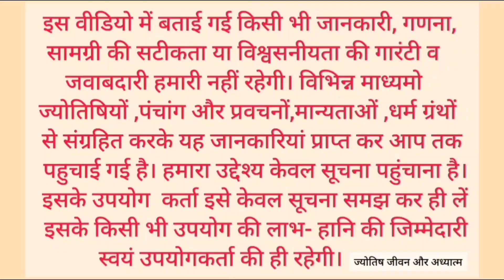Aaj ka panchang 09 november 2023/तिथि, चौघड़िया/गुरुवार पंचांग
Aaj ka panchang 09 november 2023/तिथि, चौघड़िया/गुरुवार पंचांग#aajkapanchang

दीपावली लक्ष्मी पूजन का सर्वश्रेष्ठ मुहूर्त, चौघड़िया, लग्न 2023/लक्ष्मी पूजा सम्पूर्ण विधि/लक्ष्मी जी के साथ ओर किसकी पूजा करें,
देखे सम्पूर्ण वीडियो🙏

धनतेरस कब है 2023 में/धनतेरस पूजा का समय/ख़रीददारी कब करे/तारीख 10 या 11 नवम्बर🙏

दीपावली के बाद बिछुड़ा (विदर) कब लग रहा है व कब तक रहेगा/दीपावली   के बाद नव वर्ष में दुकान ऑफिस कब खोले, खोलने का शुभ मुहूर्त क्या रहेगा व लाभपंचमी का मुहूर्त🙏

aaj ka panchang 09 november 2023,पंचांग, shubh panchang, आज का शुभ मुहूर्त, indian caledar

2023 astrology/ astrology reading/ weekly astrology/ the astrology podcast/ sun in astrology/ astrology with heather/ zodiac/ heather astrology/ astrology forecast 2023/ lunatic astrology youtube/ astrology podcast/ astrology special/ horoscope
पंचांग 2023 /आज का पंचांग हिंदी/ पंचांग ऑनलाइन/ पंचांग/ आज का शुभ मुहूर्त/ आज की तिथि /आज क्या तिथि है/ आज तिथि क्या है/ आज की तिथि क्या है /आज कौन सी तिथि है/ आज का चौघड़िया/ नए साल का पंचांग /2023 का पंचांग/ शुक्रवार का पंचांग /09 नवम्बर 2023 का पंचांग /आज का पंचांग इन हिंदी /आज की तिथि/ वार /नक्षत्र /योग व कारण के बारे में जानकारी /आज का पंचांग क्या है /आज का शुभ मुहूर्त/ आज का राहुकाल /2023 का पंचांग /आज कौन सी तिथि है/ आज का पंचांग बताओ /आज का विचार/ आज कौन सी तिथि है/ तारीख 09 नवम्बर 2023 आज का पंचांग /नक्षत्र 09 नवम्बर 2023 का/ सूर्योदय और चंद्रोदय का समय/ 09 नवम्बर 2023/  आज का चौघड़िया और आज का शुभ मुहूर्त/  शुभ मुहूर्त /राहुकाल/ राहुकाल कितने बजे है/ राहुकाल में क्या करें /
 09 नवम्बर 2023 /chndra grahan 2023/ शरद पूर्णिमा / kartik mass/ कार्तिक मास / ravi pushya yoga/रवि पुष्य नक्षत्र